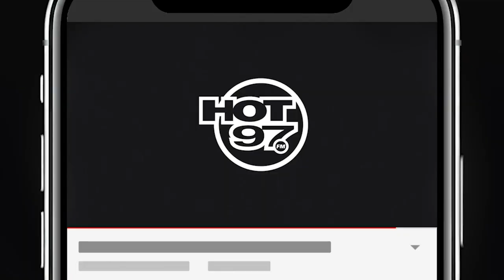Chris Alexander On Marijuana Licenses In NY, Cannabis Advisory Board + Giving Back To Community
Queens native & Executive Director of the New York State Office of Cannabis Management Christopher Alexander sits down with Ebro in the Morning to break down important information involving the legalization or marijuana, how licenses are being given out in the state, education of the laws involving the end of prohibition, how marijuana sells and licenses will affect the community and more!

To learn more visit: cannabis.ny.gov